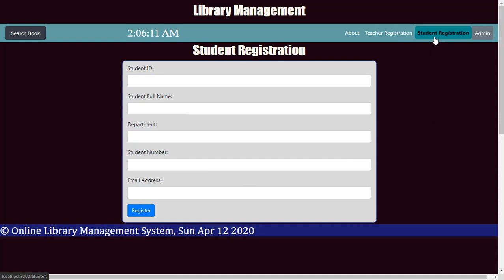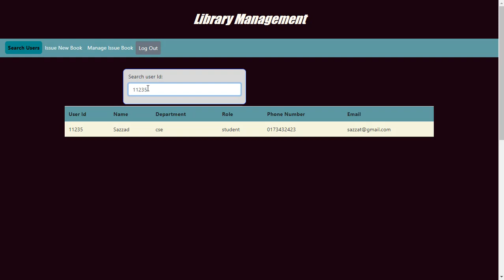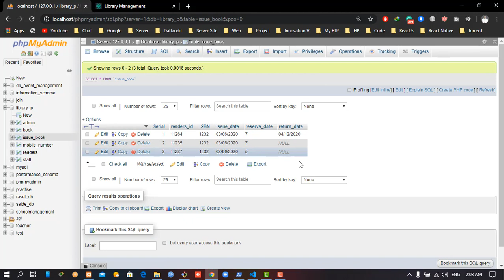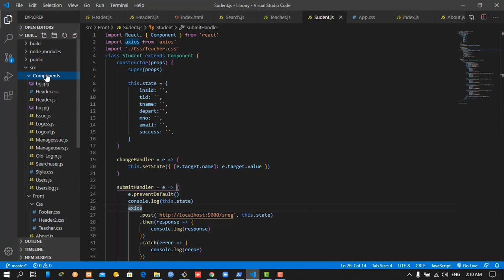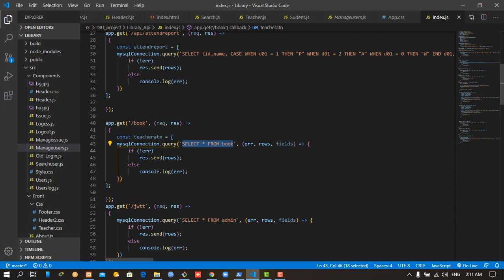Library Management System In React Js With Express, Restful Api, Mysql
Library Management System Developed by React Js.
You can search book, user registration,  search users, issue books, manage issue books.